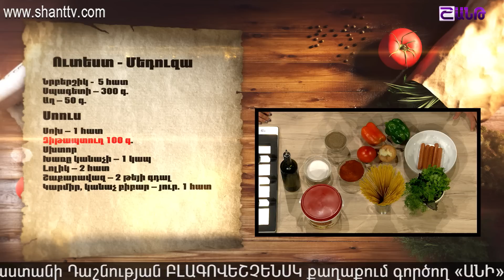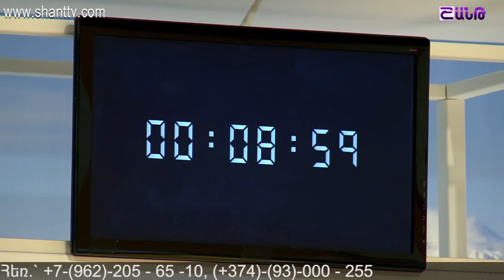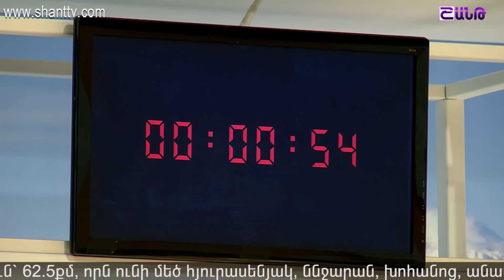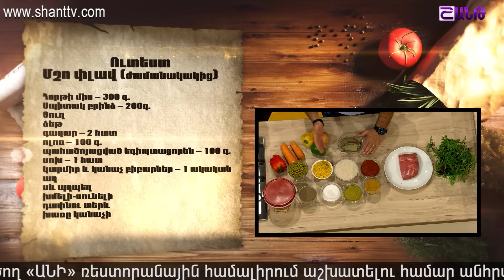Մամայի եփածն ուրիշ է/Mamayi epacn urish e 29.10.2017